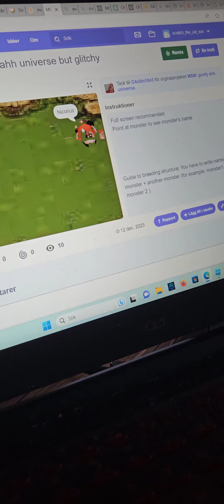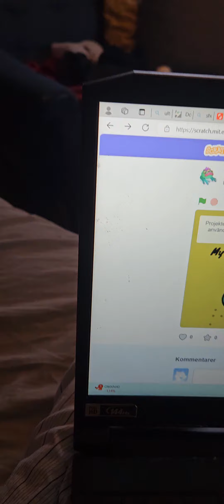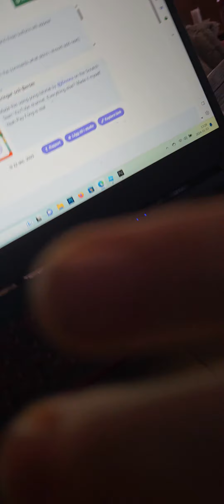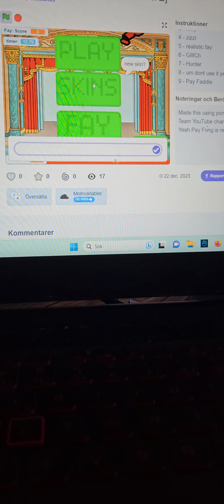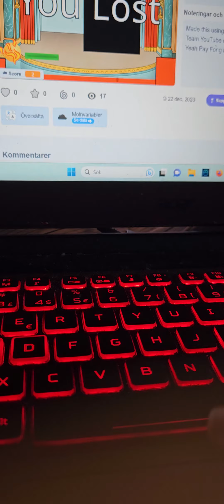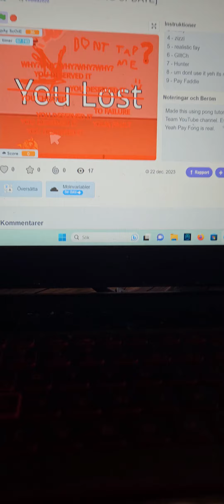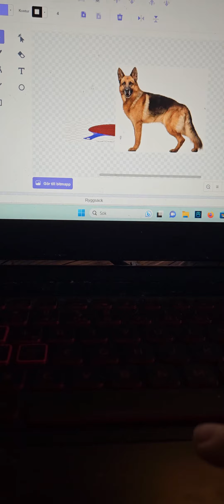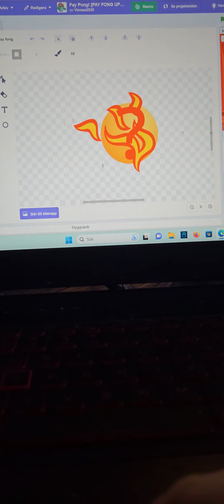pay fonging my pay fongs pay fong